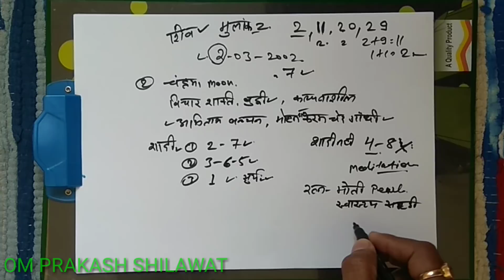Anka Jyotish ! Numerology Birth Date 2, 11, 20, 29 कैसे होते है 2, 11, 20 और 29 को जन्मे व्यक्ति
Numerology Birth Date 2,11,20,29  कैसे होते है 2, 11, 20 और 29 को जन्मे व्यक्ति
 very Special information about janmank 2
Welcome Friends,
The Moon is an astronomical body that orbits planet Earth, being Earth's only permanent natural satellite. It is the fifth-largest natural satellite in the Solar System, and the largest among planetary satellites relative to the size of the planet that it orbits (its primary). Following Jupiter's satellite Io, the Moon is second-densest satellite among those whose densities are known.

The average distance of the Moon from the Earth is 384,400 km (238,900 mi),[10][11] or 1.28 light-seconds.

The Moon is thought to have formed about 4.51 billion years ago, not long after Earth. There are several hypotheses for its origin; the most widely accepted explanation is that the Moon formed from the debris left over after a giant impact between Earth and a Mars-sized body called Theia.

The Moon is in synchronous rotation with Earth, always showing the same face, with its near side marked by dark volcanic maria that fill the spaces between the bright ancient crustal highlands and the prominent impact craters. It is the second-brightest regularly visible celestial object in Earth's sky, after the Sun, as measured by illuminance on Earth's surface. Its surface is actually dark, although compared to the night sky it appears very bright, with a reflectance just slightly higher than that of worn asphalt. Its prominence in the sky and its regular cycle of phases have made the Moon an important cultural influence since ancient times on language, calendars, art, mythology, and, it is often speculated, the menstrual cycles of the female of the human species.

हमारे सबसे प्रचलित विडियो देखने के लिए यहाँ क्लिक करे